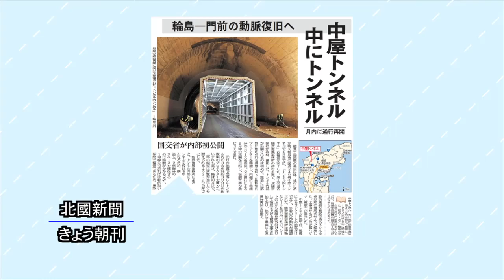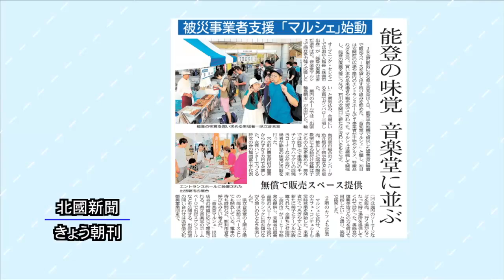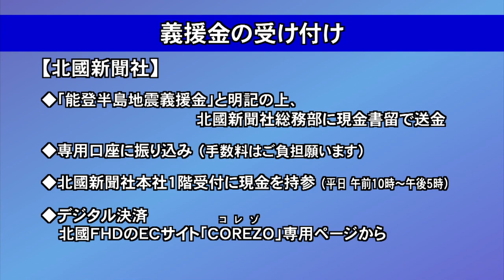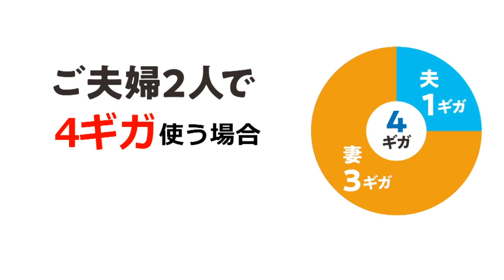北國新聞ニュース（昼）2024年9月2日放送